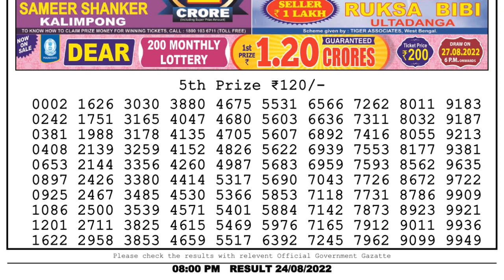🔴 Lottery Sambad Live 08:00pm 24/08/2022 Evening Nagaland State Dear Lottery Result Pdf Downloa